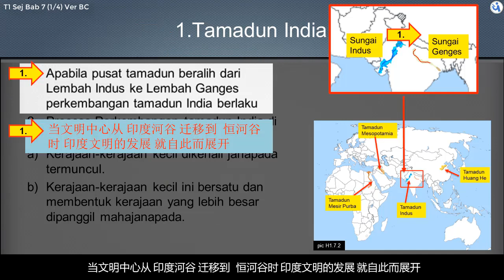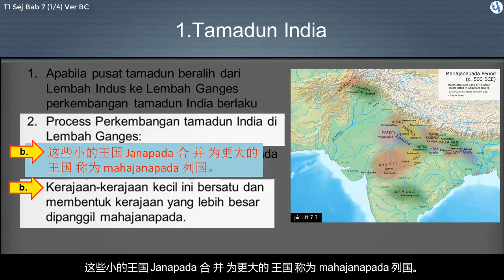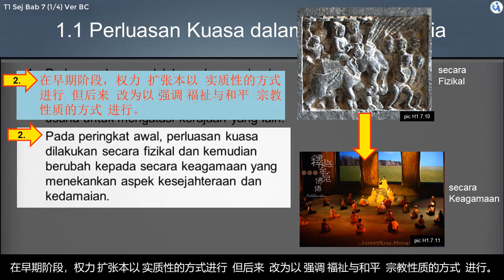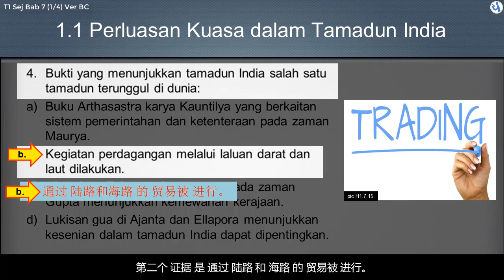PT3​​​ KSSM​​​ Sejarah​​​ | Form 1 | Bab 7 | Peningkatan Tamadun India dan China |Part 1/4, BC